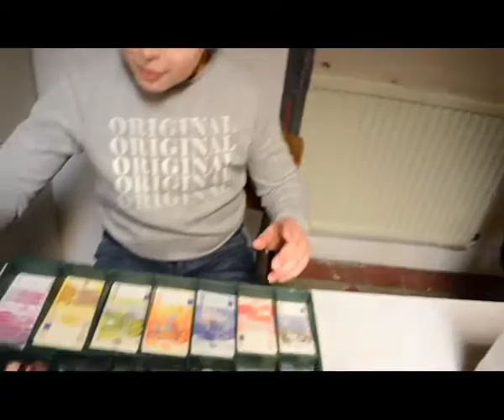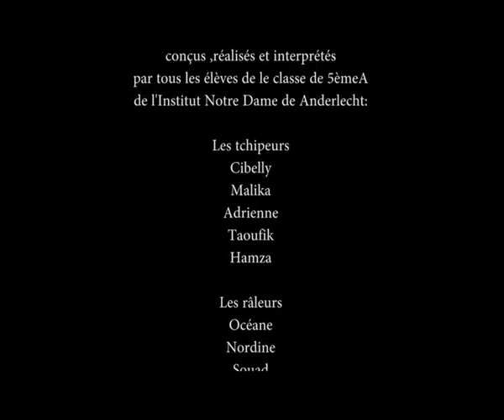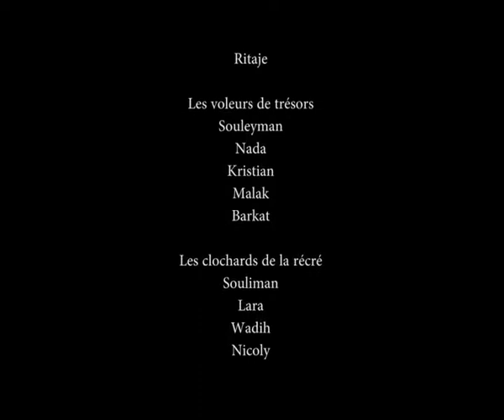Compilation de diverses séquences tournées en classe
Les tchipeurs / Les râleurs / Les queens / Les voleurs de trésors
Projet développé dans le cadre du décret Culture-Ecole durable 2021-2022 de la fédération Wallonie-Bruxelles.